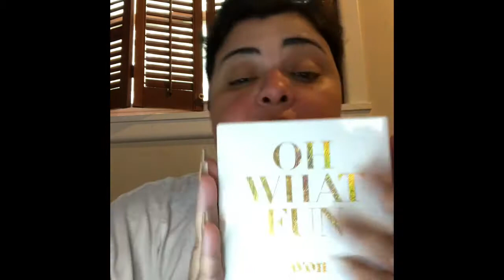Avon lady here! Forty & Fabulous!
Women my age may not get as glam as the beautiful young ladies and guys out there but we still love make up and pigment is important to us too! We also want good quality for a good price. I love Covergirl make up with Olay because anyone over 35 should have built in moisturizer in their make up already. At 47 I’m doing a fair job of combatting wrinkles. I’m all about alpha hydroxy or hyluronic acid. I trust Avon’s skincare products more than any other brand.
Click for the link to my Avon store in my bio. Stay home, enjoy your isolation, get some fresh air in your own backyard and be healthy and safe!
Avon a new brightening serum
Essence mascara - False lash affect
Wet and wild lip gloss